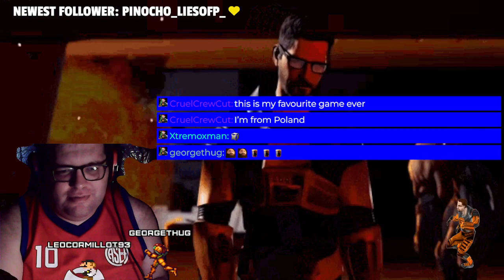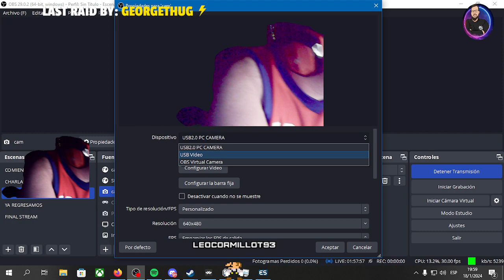PARASITE EVE (PS1, 1998) - PARTE 5 - CANJEADO DE